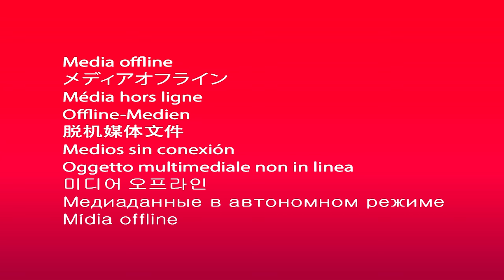Reviving the Wild: Transforming Weedy Land into a Banana Sanctuary | Ella Daily Life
In the video 'Reviving the Wild: Transforming Weedy Land into a Banana Sanctuary,' we embark on a miraculous journey of rejuvenation from barren wasteland to lush banana haven. Through the meticulous removal of weeds and other invasive growth, we've crafted a vibrant canvas and an ideal environment for banana cultivation. From the initial barren stems to the flourishing blossoms, we unveil the detailed process of this transformation, offering hope and inspiration for those looking to reclaim a slice of nature from neglected terrain.